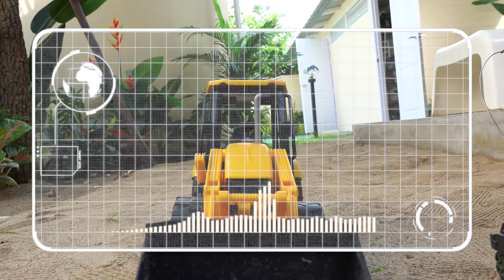탱크 장난감 놀이 중장비 포크레인 트럭놀이 Tank Toy Play with Car Toys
Tank Toy Play with Excavator Truck Car Toys Activity
탱크 장난감 놀이 포크레인 트럭놀이 안녕하세요~! WITHKIDS & TOYS 입니다.

WITHKIDS TOYS 채널에 오신것을 환영합니다.
우리채널에서는 다양한 자동차 장난감 , 중장비 트럭 , 건설기계 장난감을 이용하여 재미있는 영상을 제작하고 있습니다.
흥미로운 새로운 장난감 개봉 및 구출놀이, 모래놀이, 공룡놀이, 트럭 자동차 모험놀이와 게임 플레이 영상을 함께 즐기실수 있는 다채로운 채널입니다.
또한 다양한 R/C 장난감을 만나실수 있습니다.

Welcome to the WITHKIDS TOYS channel.
Our channel produces interesting videos using various toy cars, heavy equipment trucks, and construction machinery toys.
It is a colorful channel where you can enjoy interesting new toy opening and rescue play, sand play, dinosaur play, truck car adventure play and game play videos together.
You can also meet various R/C toys.